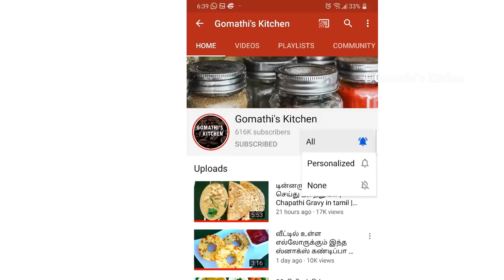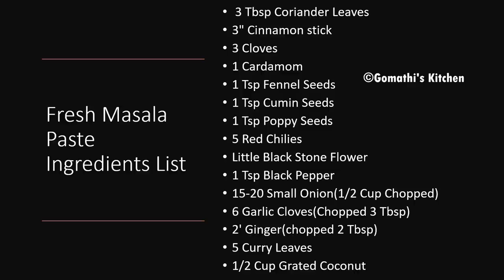மட்டன் குழம்பு செய்வது எப்படி / Mutton Kulambu in Tamil / Mutton Kuzhambu in tamil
In this video we are going to see Mutton kulambu or mutton kuzhambu and sometimes  goat curry is an Indian popular meat curry dish that is prepared from either of sheep or goat and made spicy and in gravy even though chicken is more popularly eaten but many prefer mutton preparations but often consider it difficult to cook so they prefer to eat out at restaurants but it is very easy to make mutton into curry using Gomathi's simple mutton recipe.